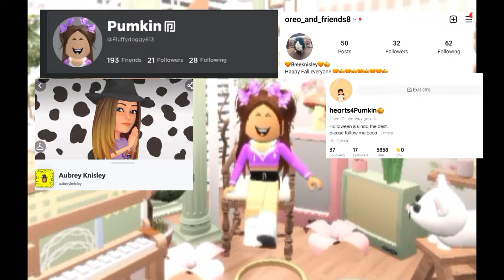NEW UPDATE ON ADOPT ME!!!🍁❤️😄